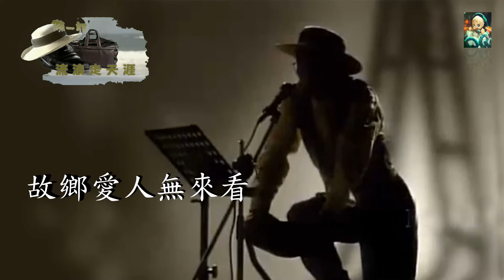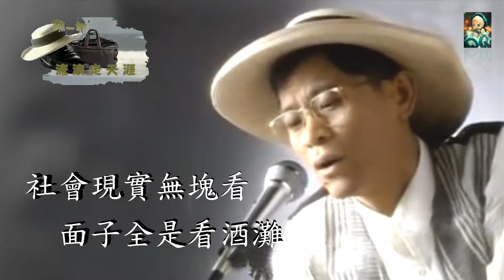陳一郎 浪子走天涯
陳一郎大哥懷舊的『流浪、吉他』系列。影片之帽子、 皮鞋、 旅行皮袋均是一郎哥個人物品。
此影片僅紀念郎哥參考觀賞用，本歌曲版權以及陳一郎肖像權為陳一郎先生及其唱片公司所有，有侵權之處請告知。請勿轉載以免侵權，也請支持正版。